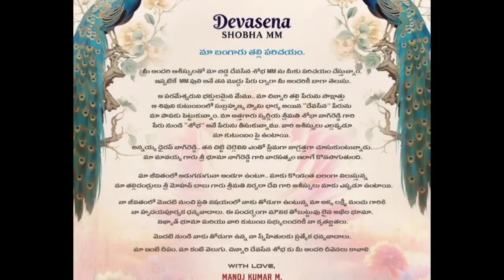Manchu manoj daughter naming ceremony ll పాప పేరు వెనుక దాగి ఉన్న అసలు రహస్యం😲